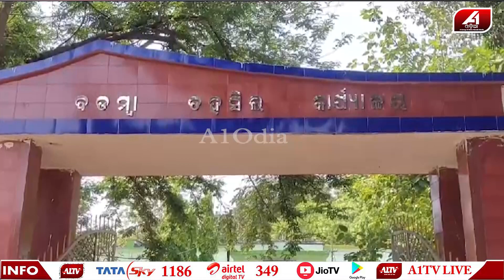ଏବେ ସୂର୍ଯ୍ୟକିରଣରେ ଜଣା ପଡିବ ସମୟ | SURYA GHADI |@A1odia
A1 ODIA | ODISHA NEWS | ODIA NEWS | CUTTACK NEWS |

🔆MORE UDATE🔆